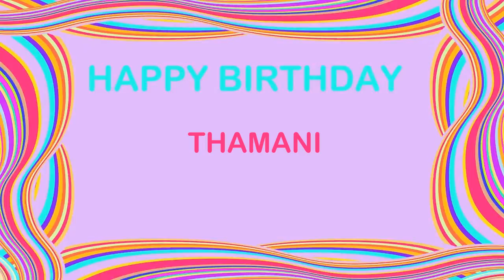Thamani Birthday Postcards & Postales